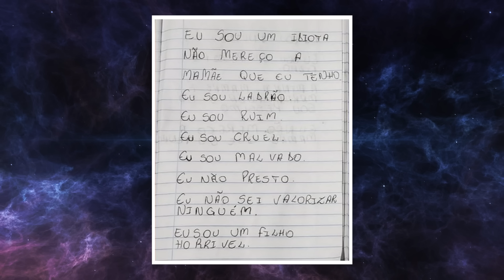CASO MIGUEL RODRIGUES, SUA MÃE FOI CULPADA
🤖 Algumas imagens são geradas por I.A. e são meramente ilustrativas baseadas em descrições.

📄Roteiro:
🎬Edição: Daiane Damasceno